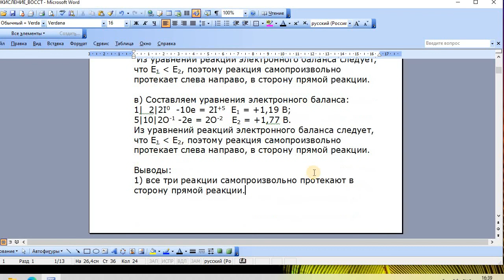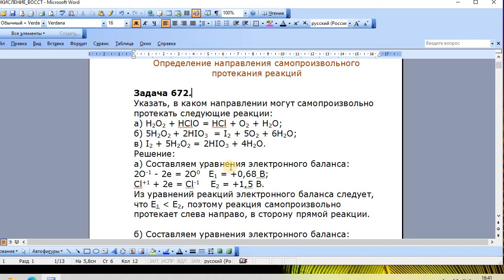Направление самопроизвольного протекания реакции | Задачи по химии Глинка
Это ВИДЕО с задачей по химии на определение направления самопроизвольного протекания реакции. Как правильно определить направление протекания окислительно-восстановительных реакций.

🔸В этом видео я раскрою такие темы, как:
- окислительно-восстановительный процесс
- как решать задачи по общей химии и как их правильно сделать и оформить
- как правильно определить направление реакции

Ка-Го!Ре-Про!Чиииики!Bakan!И-бах!